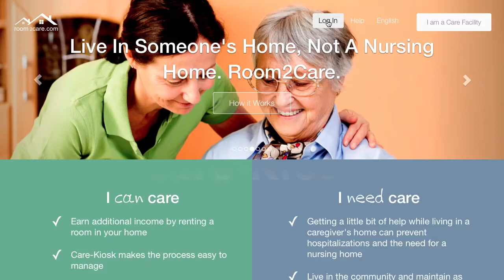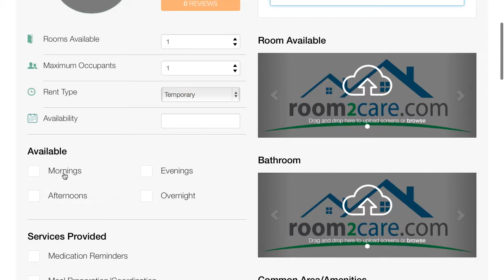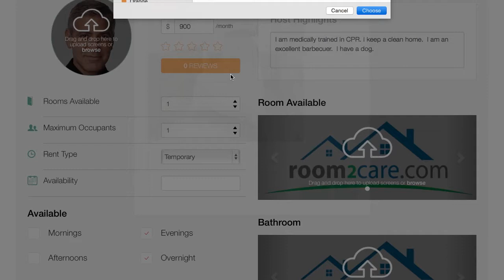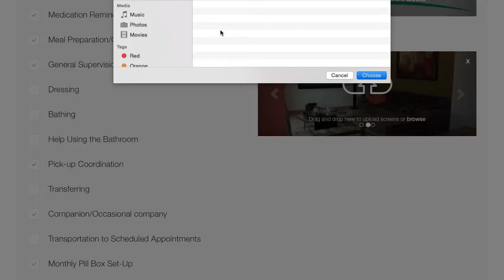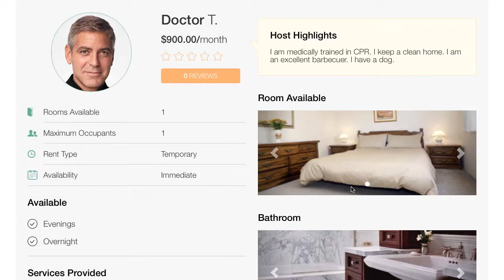Setup your Care-Kiosk Dashboard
Creating your Care-Kiosk is essential to attracting seniors to your Room2Care.com home.